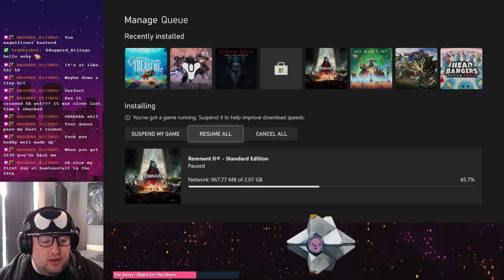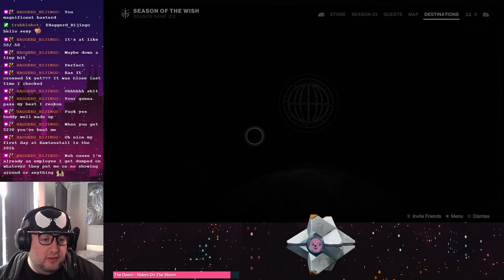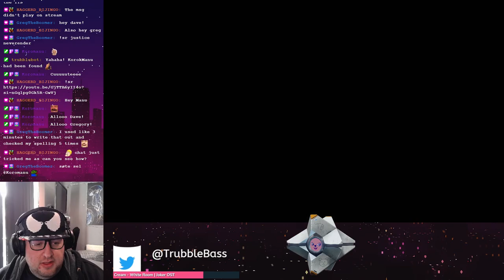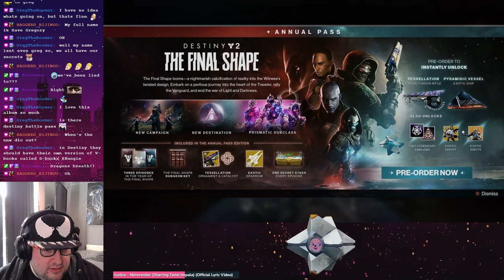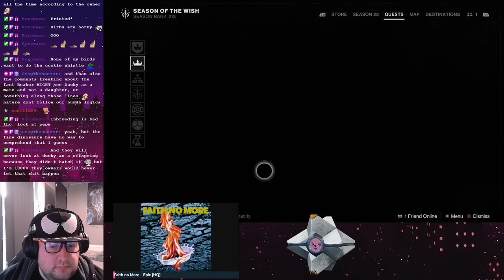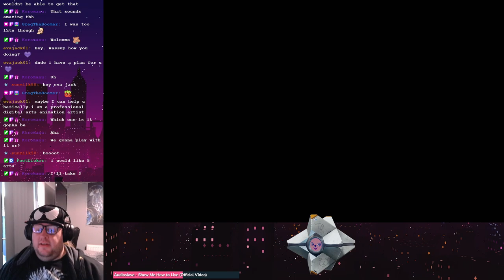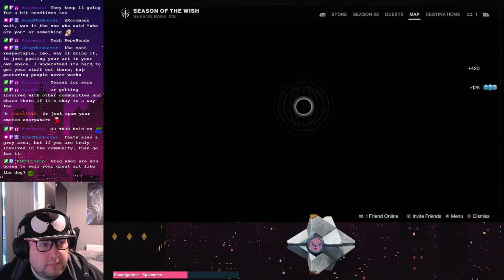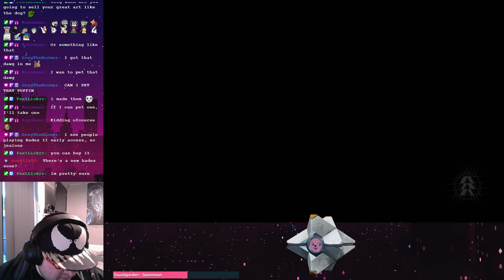Destiny 2 - Expansion Prep and Chill!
Just a nice chill stream, farming up weapons and bounties for The Final Shape.
Mainly just lazing around and chatting with friends though 😊